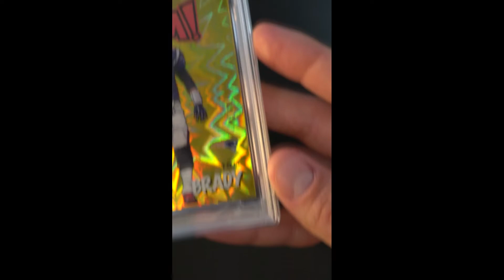2021 Panini Absolute Kaboom! Gold Tom Brady /10 K24 PSA 10 GEM MINT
Within 2021 Panini Absolute Football lies Panini's all-important Kaboom insert which has gold and green parallels to the silver base. Kaboom inserts are incredibly popular among collectors, especially when the card features the greatest quarterback of all-time--Tom Brady. This Gold Kaboom #24 features Brady in his Patriots uniform and is limited to only ten manufactured. Currently, only three have survived PSA's harsh grading floor and earned the illustrious '10' assessment. This insert possesses a bursting gold foil background and a comic-like illustration which reminds many of a rare '90s insert which contributes greatly to its overall popularity. Brady’s appeal has only appreciated over time as he has become synonymous with football. There’s no doubt that Brady is the all-time great and owning a Gold Kaboom like this will make fellow Brady collectors envy you. This card is special and should appreciate in value as you will always appreciate it in your collection.